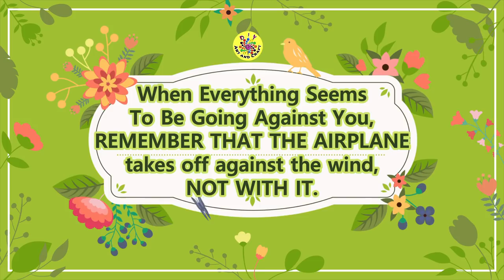WOW !!! I Made A Beautiful Top Closing Big Space Shopping Bag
WOW !!! I Made A Beautiful Top Closing Big Space Shopping Bag, - Easy Bag Making at Home, - Scrap Fabric - Reuse Ideas, in this video you will be able to learn how to make easy and daily use bag, Fabric bag, hand bag, shopping bag at home using old clothes, old jeans or with small pieces of waste clothes, easy stitching method, with step by step tutorial.

1. Interface / Buckram Pasting / Fusible inter lining

2. Interfacing Fusible Bukram (Paper base)

3. Lining Fabric

4. Threads Polyester Sewing Thread

5. Carbon Steel Tailoring Scissor with Brass Finish Handle

6. USHA Sewing Kit with 18 Thread spools, 1 Scissor, 12 Buttons, 1 Measuring Tape

7. 1/4 Width Black Elastic Roll 200 MTR Length for Mask Making, Crafting, Tailoring DIY Purpose

8. Snap Button with Pliers, Plastic Button and Press Tools

9. Magnet Button, Clasps, Snaps, Fasteners for Purse, Bags

10.Plastic Snap button different colour (100 Sets)

11.Sewing Clips Multicolor for Sewing

12.SNAP Button PLIER

13.Metal Chain

14.20 Colors Nylon Coil Zippers 9 Inch

15.D Ring for Bag

17. Printed Fabric

18. Jeans Indigo Blue

19. Coloured Jute Fabric

20. Jute Fabric

21. Jaipuri Handmade Floral Printed Fabric

22. Hand Block Sanganeri Printed

23, Sewing Machine - Usha Janome Dream Stitch Electric

24. Sewing Machine - USHA JANOME Allure DLX Electric Sewing Machine

25. Sewing Machine - Singer Promise 1408 Sewing Machine

26. Sewing Machine - Brother FS 101 Computerized Sewing Machine

27. Sewing Machine - Brother JA 1400 Electric Sewing Machine